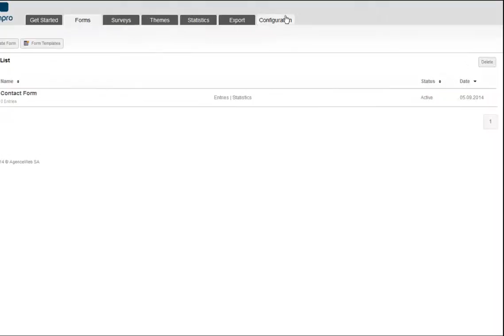Formpro linked to your account Mailpro - Training Formpro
Formpro linked to your account with Mailpro training videos Formpro